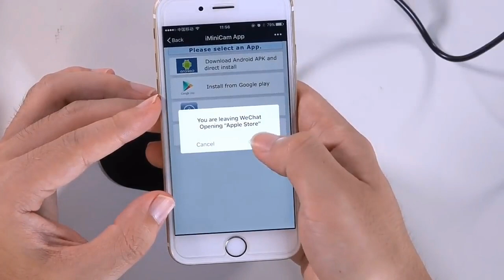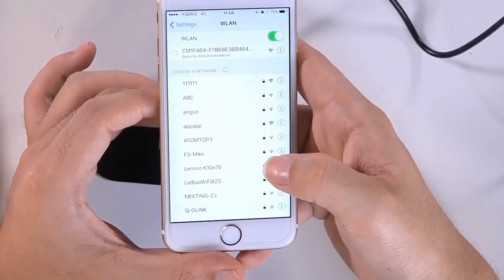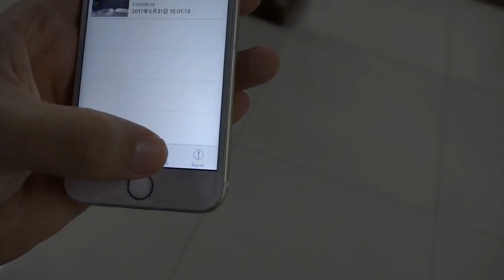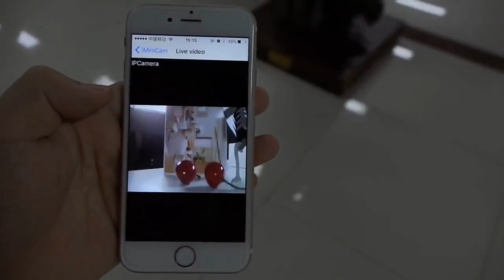Spy Camera in Digital Clock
The Spy Camera in Clock looks normal but it’s powerful with function of Audio, Video Recording, Motion Detective, Smartphone Remote View, it’s best choice for home, office security and access the camera from anywhere.